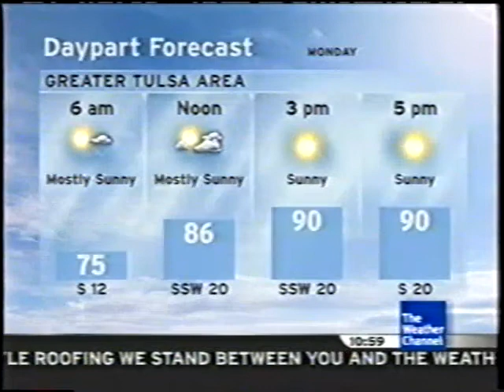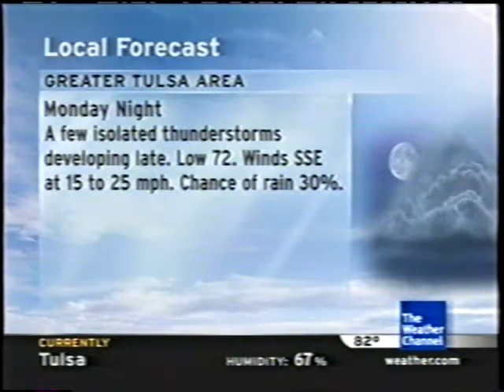The Weather Channel IntelliStar 1 SD Local Forecast — 2008-05-25T22:58-0500 — Tulsa, OK